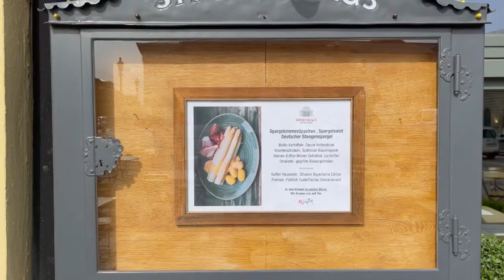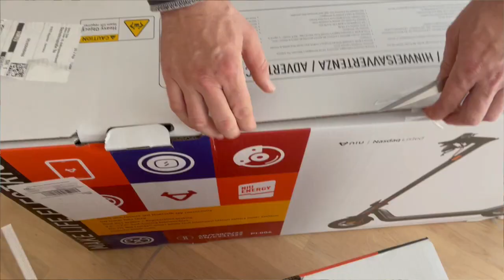Munich. To the City Center by Car and on Electric Scooters 😊.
Welcome to Munich – one of the most beautiful cities in southern Germany and one of the most popular tourist destinations in Europe. Here, you will find medieval buildings, magnificent parks, museums, restaurants, and many other attractions. Munich is the third-largest city in Germany after Berlin and Hamburg. 😊

THANK YOU FOR YOUR TIME !
Gera Key, Germany, Munich, good music, husky, pet dogs, Gera Kluch, husky from the shelter, Olympic Park,